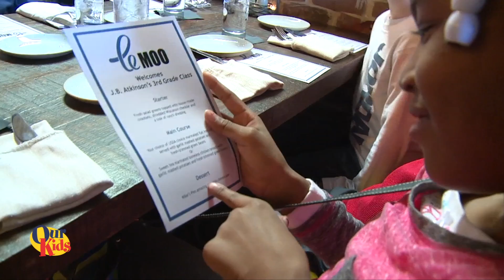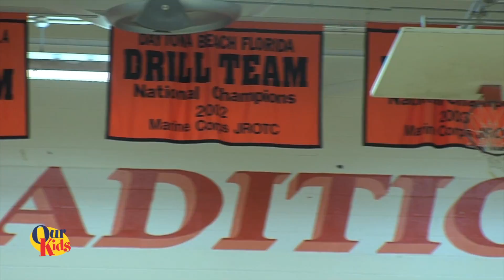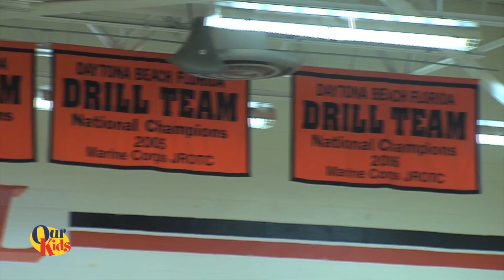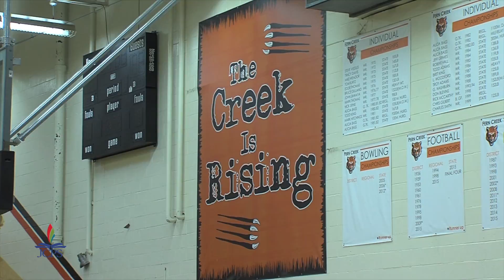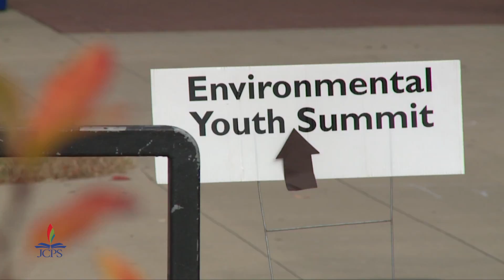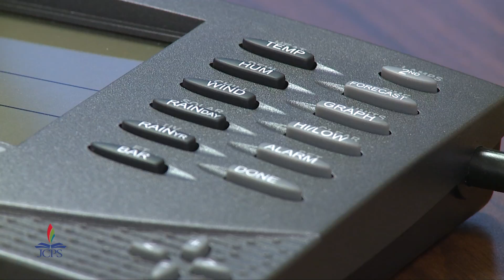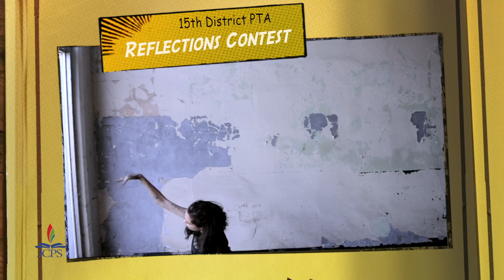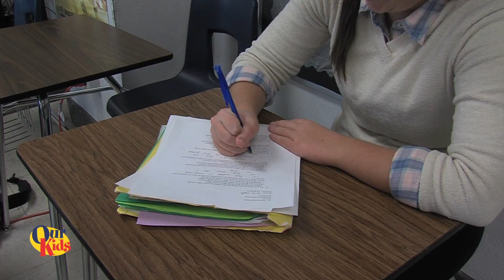Our Kids - February, 2016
The February show show is hosted by PRP High School student Jailen Leavell.  The feature stories include third graders visiting a local restaurant to write reviews, students studying the environment at the Urban Heat Island Effect Youth Summit, preschoolers prepping for their future education, plus much more.